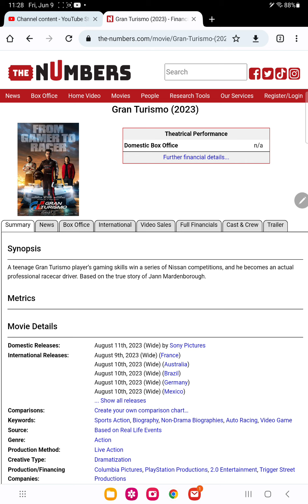gran turismo Blu ray and DVD release date leaked